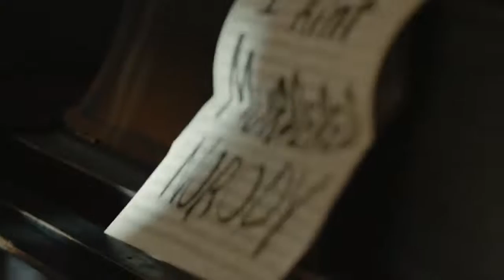Eminem - Framed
EminemVEVO

EminemVEVO

Published on 3 Apr 2018The official video for Eminem's "Framed" off the album Revival. Available now Music video by Eminem performing Framed.

Category
EminemVEVOMusic